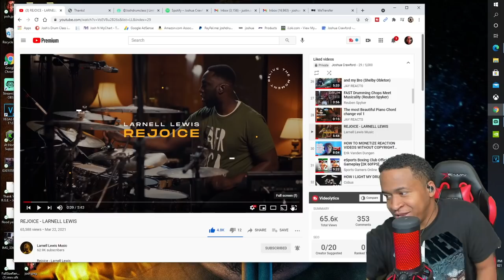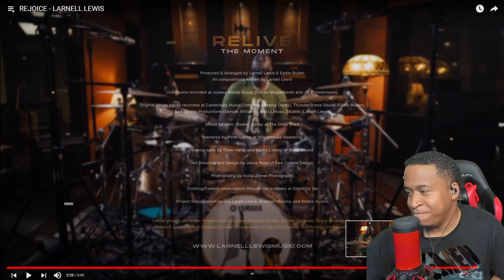DID He Just Really Do That? REJOICE - LARNELL LEWIS